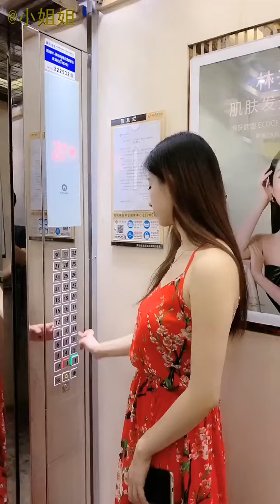【Mejores Street Fashion】性感诱惑,搞笑視頻,黑丝袜紧身衣,短裙,美腿福利,小姐姐 EP162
黑丝袜紧身衣#短裙#美腿福利#小姐姐#性感诱惑#搞笑視頻#sexy high heels#Mejores Videos de Tik Tok